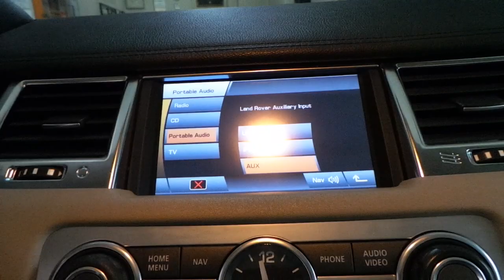Land Rover Sport Radyo aux girişine bluetooth müzik aktarma modülü montajı uygulaması land rover spo